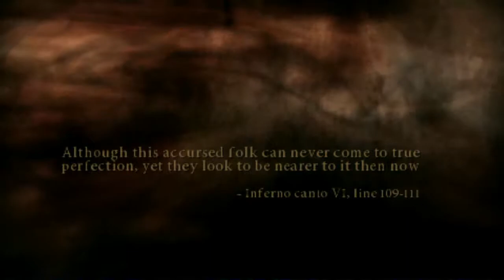Dante's Inferno (PSP) - 06 - Descent into Lust, Part 3/3 (Let's Play)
Dante's Inferno is a 2010 action video game developed by Visceral Games and published by Electronic Arts. The game was released for Xbox 360, PlayStation 3, and PlayStation Portable in February 2010. The PlayStation Portable version was developed by Artificial Mind and Movement. (Wikipedia)

GAME
Name: Dante's Inferno (2010)
Platform: Sony PSP (Sony PSTV with Adrenaline)
Developer: Artificial Mind and Movement
Publisher: Electronic Arts

SESSION
Player: Marc
Description: Descent into Lust, Part 3/3 (Let's Play)

RECORDING
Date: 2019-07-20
Output: HDMI
Resolution: 720p (no scanlines, no scaler)
Sound: Stereo